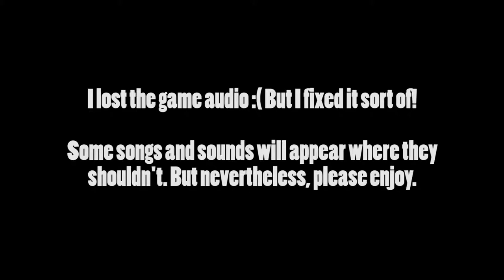Slaying the Pawns | Deltarune (Genocide Run) #3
Song (and sounds) used:
Unity - TheFatRat
Ed, Edd, & Eddy SFX - Compiled by Andromulus (Find them on Soundcloud & Twitter!)